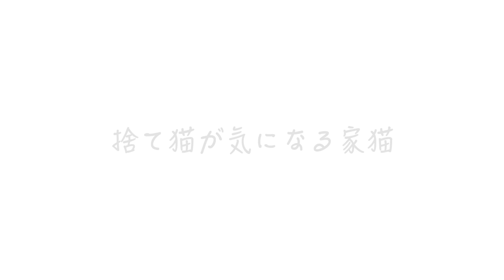捨て猫が気になる猫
家猫ってお外好きですよね。なので窓の近くにキャットタワーを配置したのですがまったく乗ってくれません（笑）ということで、キャットタワーに関しては関係ないですが猫がお外好きならではのネコメディー動画です。それではどうぞ！

moshinukoとは...